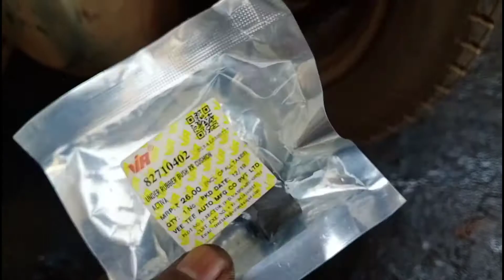Activa Rear under bush replace || Activa 6g 5g 4g 3g all scooter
Hi doston iss video me humane rear shocks bush replace kia hai.